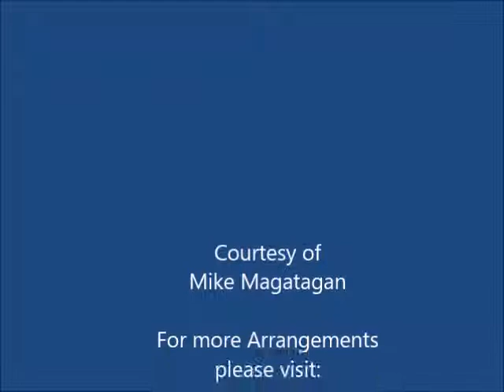Concerto in C Major (RV 112) for Flute, Oboe & Strings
ntonio Lucio Vivaldi (1678 – 1741) was an Italian Baroque musical composer, virtuoso violinist, teacher, and priest. Born in Venice, the capital of the Venetian Republic, he is regarded as one of the greatest Baroque composers, and his influence during his lifetime was widespread across Europe. He composed many instrumental concertos, for the violin and a variety of other instruments, as well as sacred choral works and more than forty operas. His best-known work is a series of violin concertos known as the Four Seasons.

Details regarding Vivaldi's early life are few. His father was a violinist in the Catherdral of Venice's orchestra and probably Antonio's first teacher. There is much speculation about other teachers, such as Corelli, but no evidence to support this. Vivaldi studied for the priesthood as a young man and was ordained in 1703. He was known for much of his career as "il prete rosso" (the red-haired priest), but soon after his ordination he declined to take on his ecclesiastical duties. Later in life he cited ill health as the reason, but other motivations have been proposed; perhaps Vivaldi simply wanted to explore new opportunties as a composer. It didn't take him long. Landing a job as a violin teacher at a girls' orphanage in Venice (where he would work in one capacity or another during several stretches of his life), he published a set of trio sonatas and another of violin sonatas. Word of his abilities spread around Europe, and in 1711 an Amsterdam publisher brought out, under the title L'estro armonico (Harmonic Inspiration), a set of Vivaldi's concertos for one or more violins with orchestra. These were best sellers (it was this group of concertos that spurred Bach's transcriptions), and Vivaldi followed them up with several more equally successful concerto sets. Perhaps the most prolific of all the great European composers, he once boasted that he could compose a concerto faster than a copyist could ready the individual parts for the players in the orchestra. He began to compose operas, worked from 1718 to 1720 in the court of the German principality of Hessen-Darmstadt, and traveled in Austria and perhaps Bohemia. Throughout his career, he had his choice of commissions from nobility and the highest members of society, the ability to use the best performers, and enough business savvy to try to control the publication of his works, although due to his popularity, many were published without his consent. Later in life Vivaldi was plagued by rumors of a sexual liaison with one of his vocal students, and he was censured by ecclesiastical authorities. His Italian career on the rocks, he headed for Vienna. He died there and was buried as a pauper in 1741, although at the height of his career his publications had earned a comfortable living.

Although originally created for Strings & Basso Continuo, I created this Arrangement of the Concerto in C Major (RV 112) for Flute, Oboe & Strings (2 Violins, Viola & Cello).